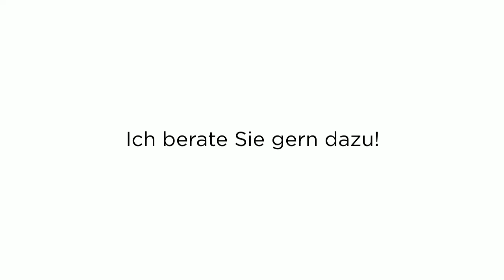Schöne Fotos – Wandgestaltung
Verschönern Sie Ihr Zuhause mit den Bildern unseres Fotoshootings. Lassen Sie ihre Familie Hoch leben mit einer mitreißenden Wandgestaltung!